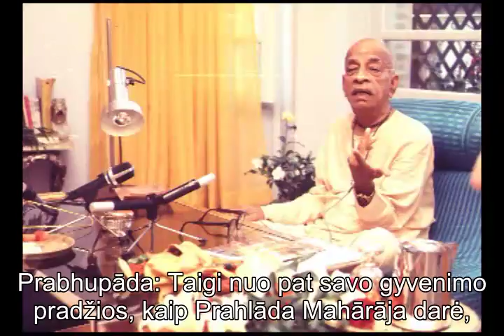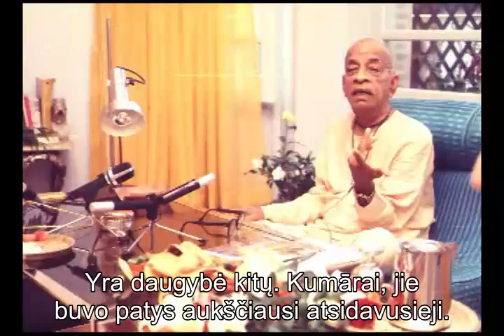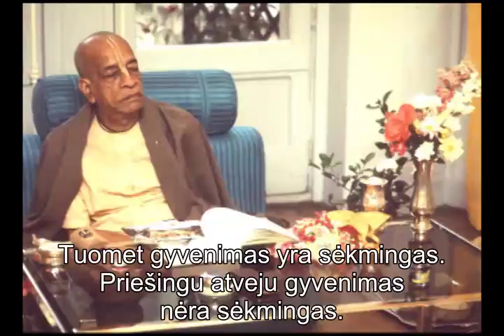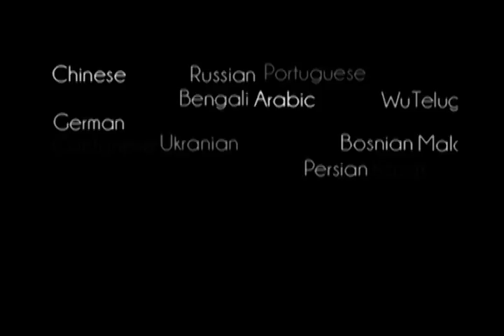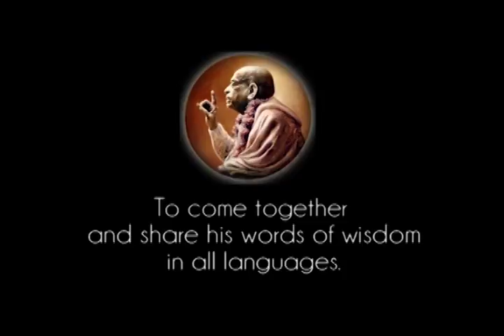Prabhupada 0717 Mano tėvas buvo bhaktas ir Jis mokė mus